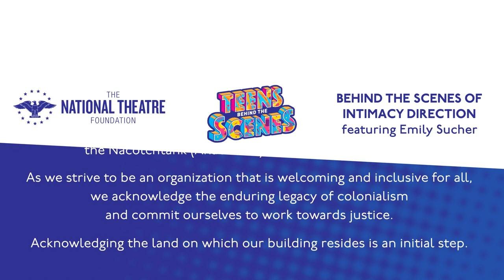Behind the Scenes of Intimacy Direction with Emily Sucher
Emily Sucher (they/she) is a multidisciplinary theatre artist and educator, and a specialist in intimacy direction and choreography. Emily sat down with The National Theatre Foundation's own Emily, Emily Schmid, to talk about the role of the intimacy director, the joys and challenges of the field, and advice for freelance artists. Teens Behind the Scenes is a program of The National Theatre Foundation.

0:00 Introduction
2:00 Emily’s career journey
11:34 Role of the intimacy director
18:26 Relationship between intimacy directors and stage directors
23:24 Joys and challenges of the evolving field
26:50 Setting boundaries as a performer
31:22 Difference between intimacy direction and coordination
35:58 Advice for up-and-coming freelance artists
39:05 Emily’s upcoming work